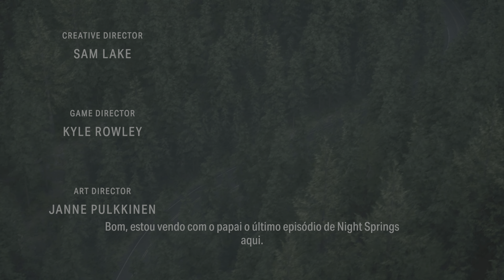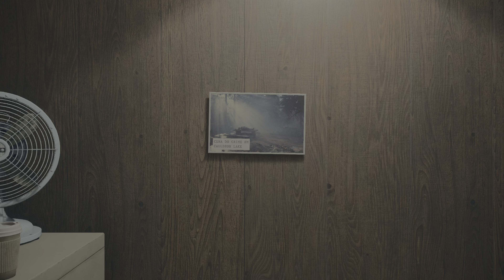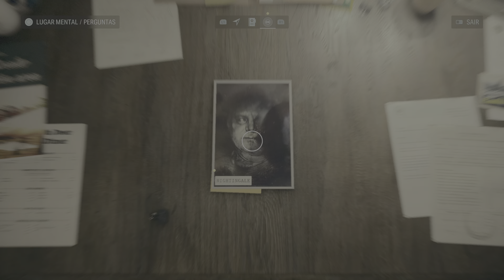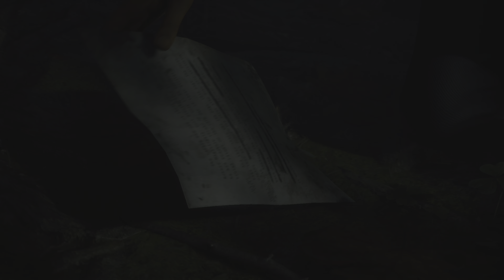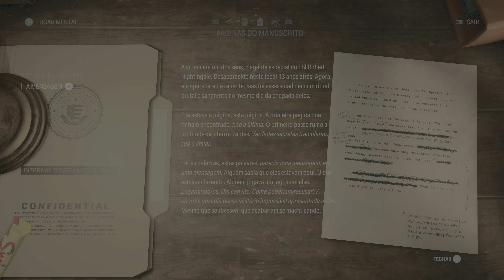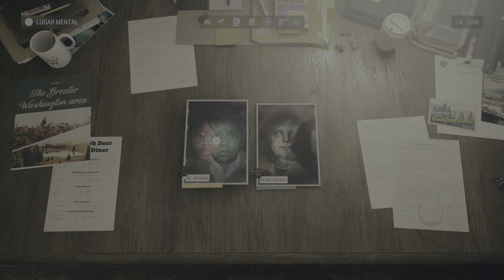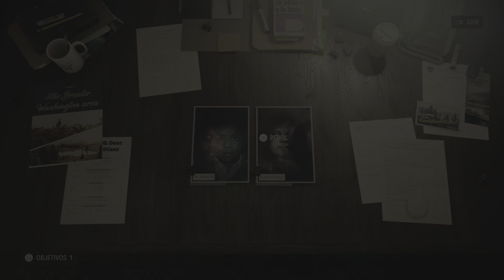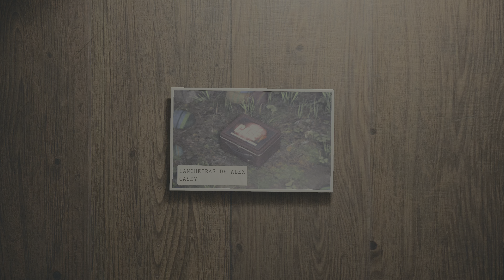1 - Return 1 : Convite parte 1